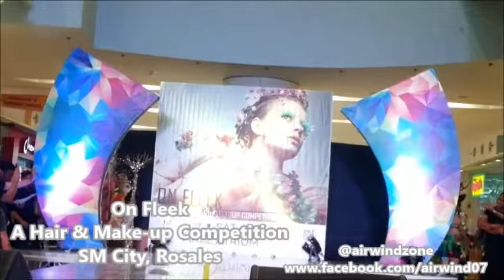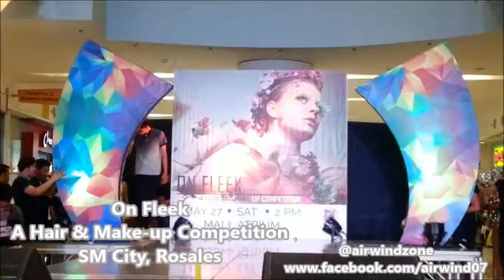On Fleek: A Hair & Make-Up Competition in SM City Rosales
On Fleek
A Hair & Make-up Competition

Mall Atrium, SM City Rosales,
Rosales, Pangasinan